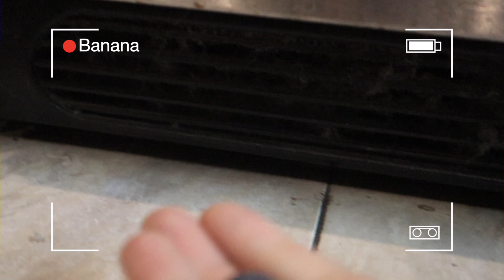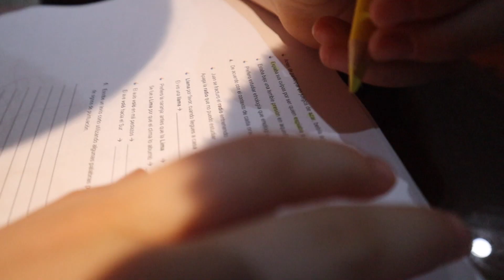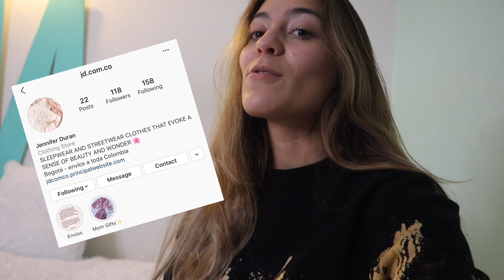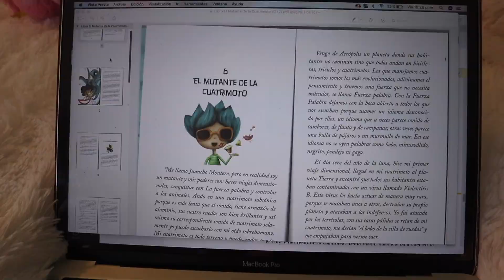RUTINA DE NOCHE - Alebanana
Esto es lo que hacemos casi todas las noches estas ultimas semanas de cuarentena, espero que les guste mucho! nos gusta mucho contarles sobre nuestro día a dia!